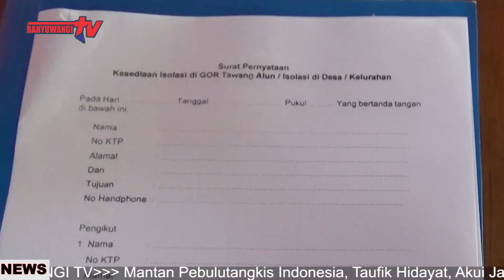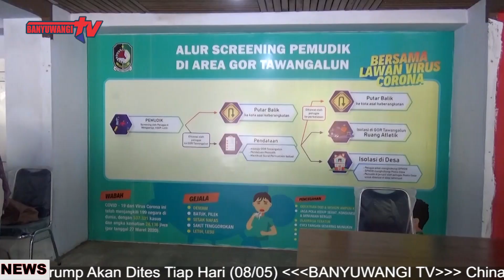PEMUDIK MASIH ‘NGEYEL’ BERDATANGAN DI BANYUWANGI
Bagi Warga Banyuwangi Yang Ingin Mudik, Agar Siap-Siap Di Isolasi Selama 14 Hari Di Gor Tawangalun Banyuwangi. Mengingat Banyak Pemudik Yang Berasal Dari Zona Merah, Hal Tersebut Bertujuan Untuk Mencegah Penyebaran Virus Corona Covid 19 Di Banyuwangi.